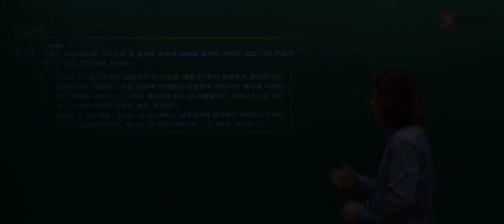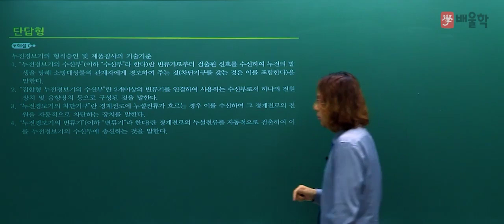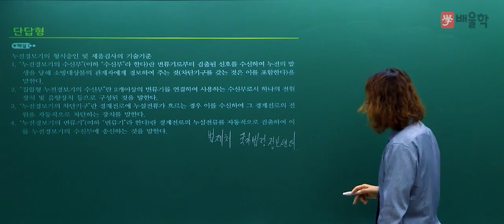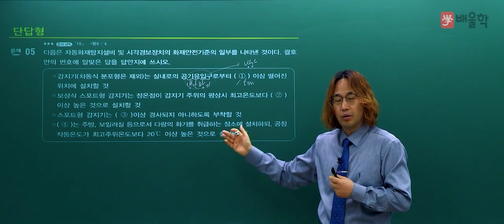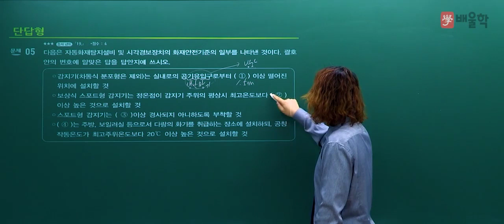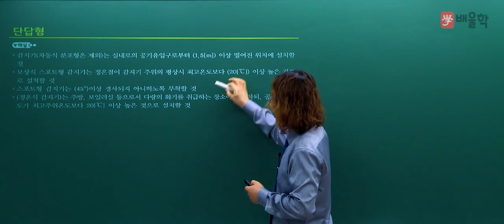[소방설비기사 전기] 2019년 1회 실기 기출 풀이 2 - 김상현 기술사